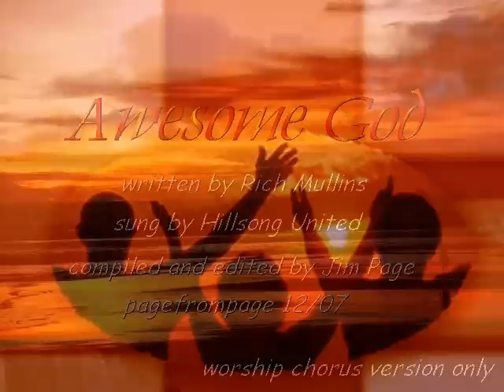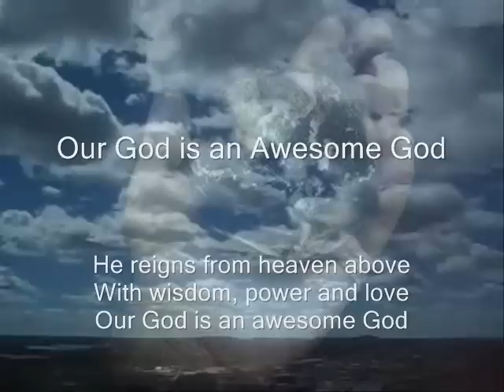Awesome God - Our God is an Awsome God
Written by Rich Mullins and sung on this video by Hillsong United. This version is the chorus only for worship.